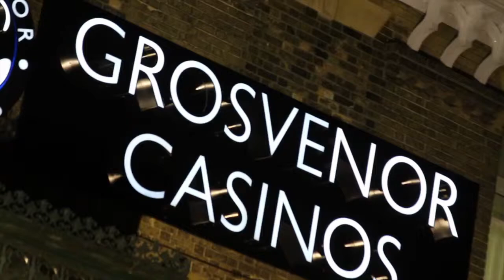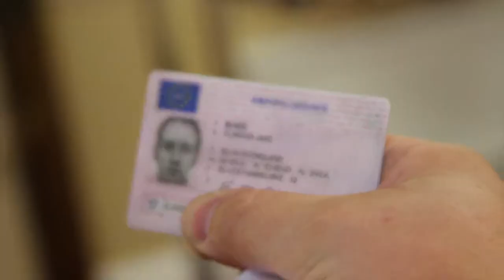Planet Norfolk at Grosvenor Pt6